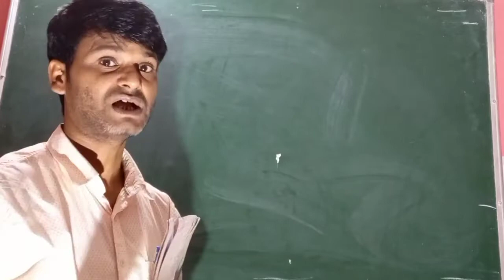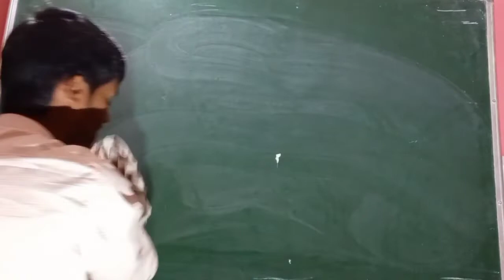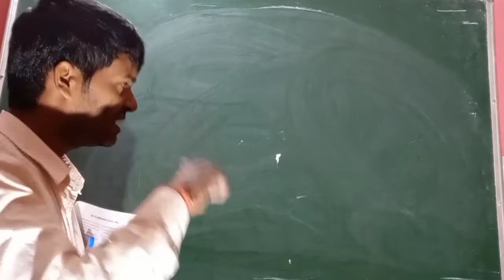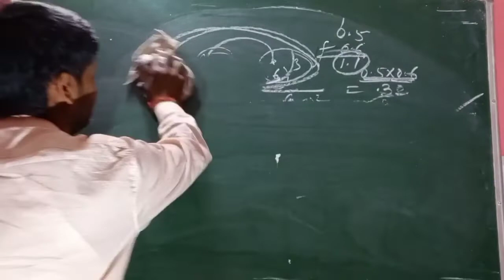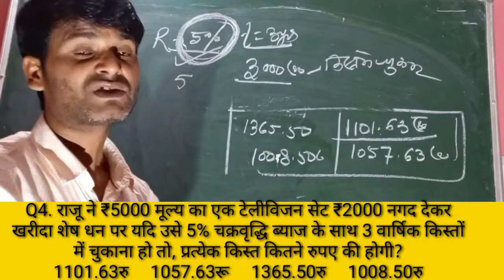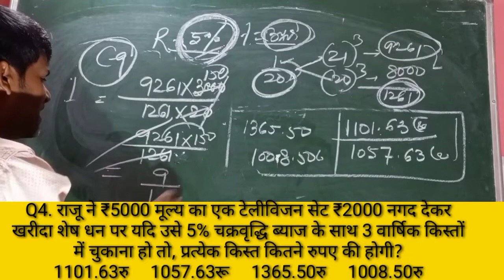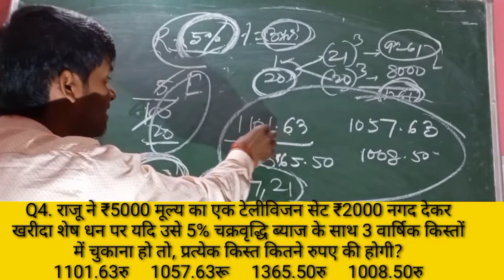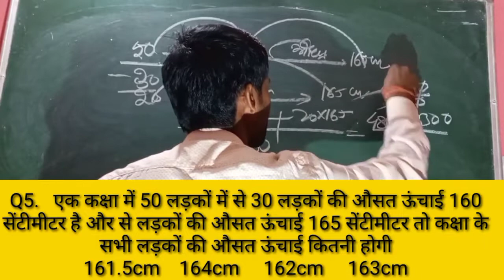Practice Set Maths|| SSC||railway||railway Group D||railway ntpc||Practice Set by Laxman Patel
Practice set math
SSC                                                                       railway                                                                    railway Group D                                                    railway ntpc
Practice Set by Laxman Patel
Railway maths short cut tricks
ssc maths by mohit goyal sir
maths ssc by sahil sir                                           math ssc maths by rakesh yadav                      maths by ssc maker maths by ssc adda247 ,ssc maths by rahul sir
Laxman Patel Mathematics Classes Lakhisarai#
Hello all of you, today we will see Railway SSC Practice Set Maths, this practice set contains important maths questions. The maths questions given in this practice set can be asked in the competitive exam, so we can use shortcut method for each maths.  You all will stay with me till the end and see how we solve important maths question in very less time  I hope you all will like it, I have full faith that all of you will like today's trick very much, so my salutations to all of you🙏🙏